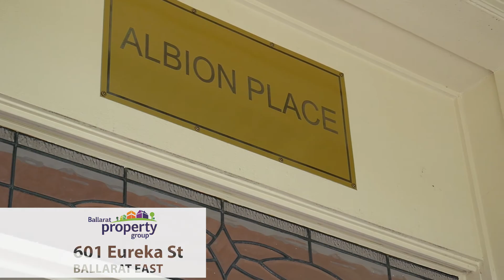Sean Toohey from Ballarat Property proudly presents 601 Eureka Street, Ballarat East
This outstanding Ballarat property is steeped in a rich history and has undergone a number of transformations since the late 19th century. It was originally the site of the Albion Hotel which was allegedly burnt down around the time of the Eureka Stockade in 1854, and then around 1890 the original home was built. The property was the childhood home of one of Ballarat’s finest architects, the late Russell Madin, who was invited back in 2005 by highly regarded local builder Brian Boyle, to help design and create the stunning masterpiece that stands today.

The property is the perfect blend of old and new with a beautiful traditional façade and an ultra modern interior. Boasting four large bedrooms plus study, this family home has room for everyone. The parents are spoilt with a luxurious master suite that offers separate retreat or nursery, walk in robe and en suite. The remaining three bedrooms all have beautiful Baltic pine floorboards plus offer heaps of storage with floor to ceiling robes. They are serviced by a grand family bathroom that showcases freestanding bath, separate shower and quality fittings.

The generous kitchen / meals area showcases a state of the art fit out including stone benchtops, quality appliances, walk in pantry and a bi-fold servery window to outside. The enormous sunken lounge simply has to be seen to be believed and provides plenty of space for all of your family and friends.

Outside you will fall in love with the tranquil gardens surrounding this property, a credit to the current owner. Amazing established trees create a canopy of shade over the picturesque gardens and lawns, the perfect place for the kids to play. But don’t stress about the up keep as there is also a fully automated watering system to help keep it all green and lush all year round.

Some of the further standout features include 12 foot ceilings throughout, hydronic heating, two split systems, ducted vacuum, monitored security system, separate powder room and large laundry with substantial joinery.

Completing the package is a large enclosed pergola, double lock up garage with workshop, extra garden shedding and side access perfect for the caravan or trailer.

Sitting pride of place directly opposite the Eureka Stockade monument and gardens the home is also just minutes from the Ballarat CBD plus also offers easy access to the freeway for those commuting to Melbourne.

Opportunities like this are almost impossible to come by, so call today to arrange your private inspection.